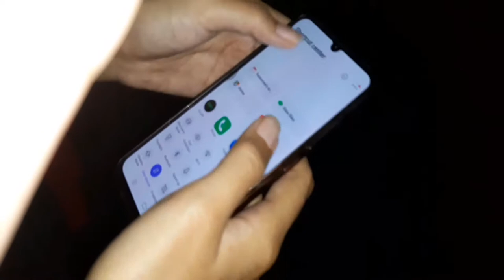Melawan Kutukan H-1 Hypnosis Mic Photosession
Hanya untuk kenangan dan hiburan duamata. Bukan semata, kalau semata nontonnya nanti susah guys 😀